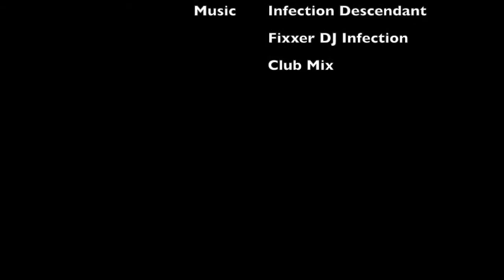Dancey Pants Party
A basic, but hypnotic animation to a song by Infectious Descendants (Fixer DJ Infected Club Mix).